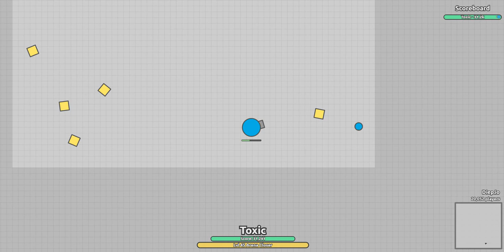Diep.io | New Sandbox Mode | New Class Battleship